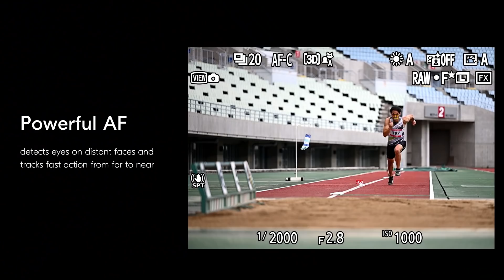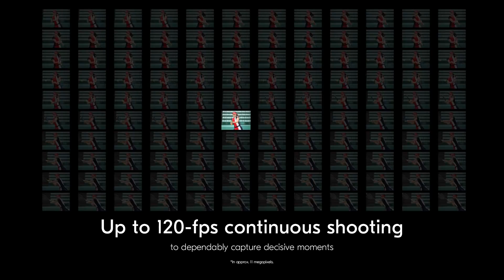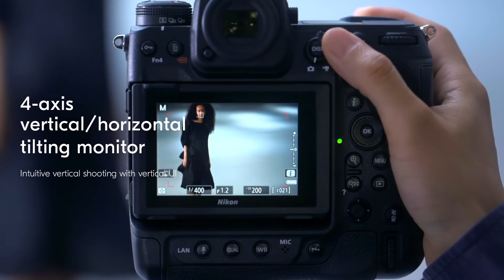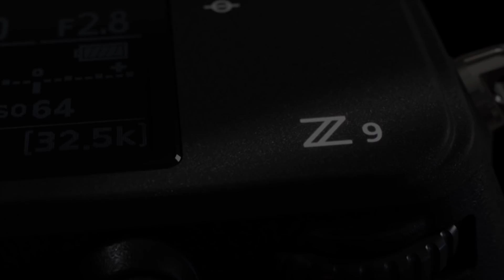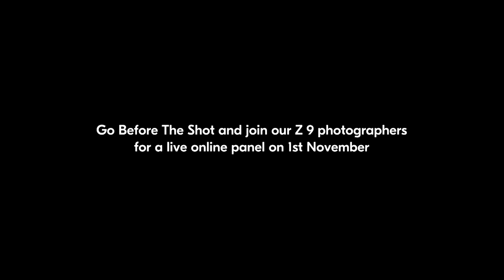Nikon Z 9: Online Launch Event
Join us at 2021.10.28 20:00 (GMT +8).

0:00 Introduction
1:18 Z 9 Product Tour
4:18 Behind the Scenes with the Z 9
8:29 Message from the Managing Director of Nikon Singapore
11:15 Before the Shot